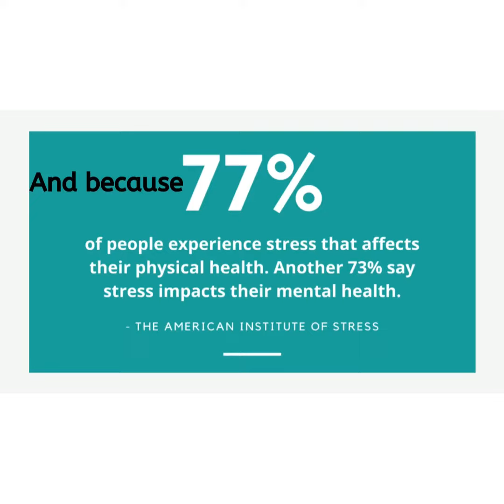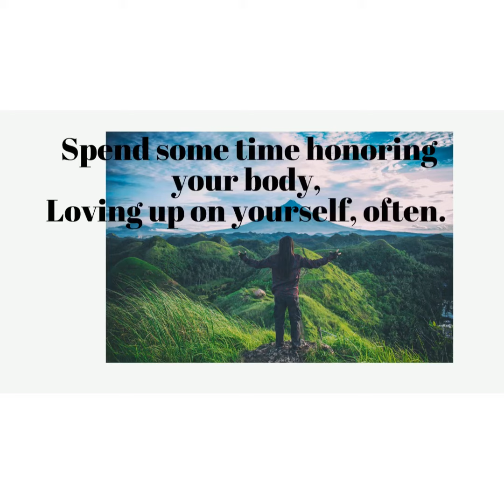2 Minute Destress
Ground yourself through breath & body in these 2 minutes. Find stillness. Find release. Find peace as I guide you through a brief breathing exercise & meditation.